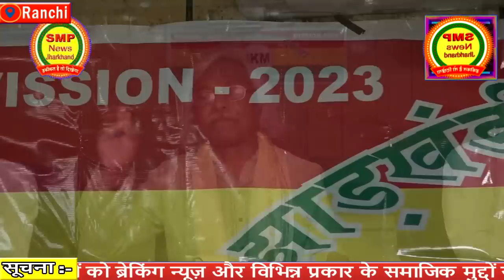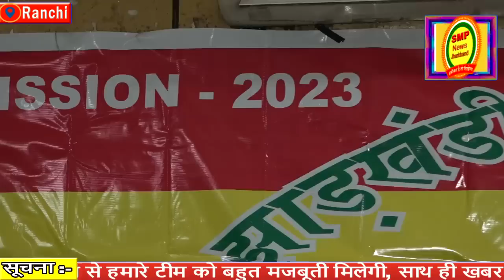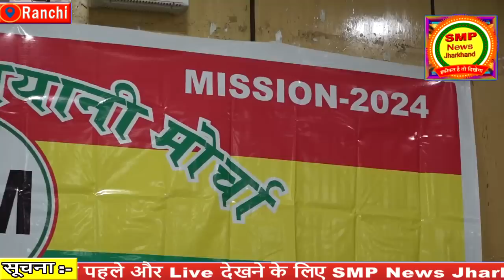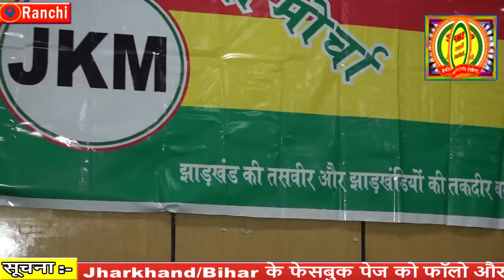जयराम महतो को सूर्य सिंह बेसरा का संदेश ?2024 चुनाव की फाइनल रणनीति तैयार ?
2024 चुनाव की फाइनल रणनीति आखिरकार हो गई तैयार ,लेकिन जयराम महतो को सूर्य सिंह बेसरा का संदेश ?झारखंडी खतियानी मोर्चा में कौन-कौन होंगे शामिल ?झारखंडी खतियानी मोर्चा का आखिर क्या है रणनीति ?जयराम महतो 2024 में क्या  सूर्य सिंह बेसरा का करेंगे सपोर्ट ?

अति आवश्यक सूचना :- SMP News के दर्शकों के लिए :- प्रिय दर्शकों Smp News टीम के तरफ से यह सख्त निर्देश है कि यदि आपको किसी भी न्यूज़ में व्यक्ति विशेष ,धर्म विशेष, जाति विशेष, पॉलिटिकल पार्टी विशेष, समाज विशेष, से एतराज है तो उस खबर को लेकर आप अपना सुझाव दें, प्रतिक्रिया में गाली गलौज ,अभद्र भाषा का टिप्पणी कृपया ना करें, क्योंकि

(3)तीसरा आपका चरित्र मालूम चल जाता है ,तो ऐसा ना करें ,कहते हैं अपना इज्जत अपने हाथ में है और यदि ऐसा आप करेंगे तो हमारी टीम आपके कमेंट को डिलीट कर देगी ,या आपको ब्लॉक कर देगी |

इसलिए आप सभी दर्शकों से अपील है कि आप उस खबर पर अपना सुझाव दें अभद्र भाषा का टिप्पणी ना करें, क्योंकि हम जानते हैं Smp News के सब्सक्राइबर्स बहुत ही अच्छे विचार के हैं,